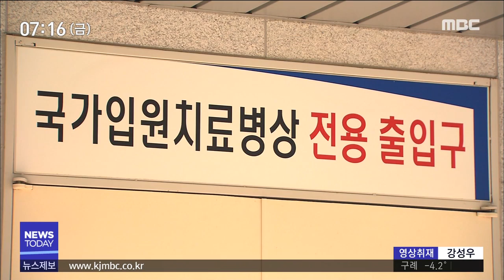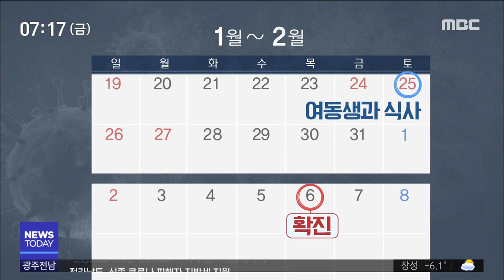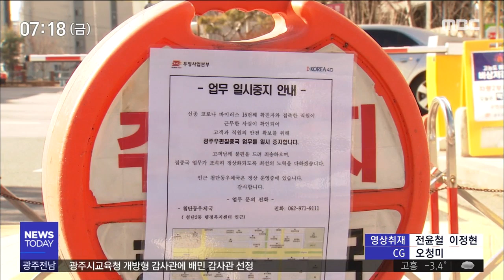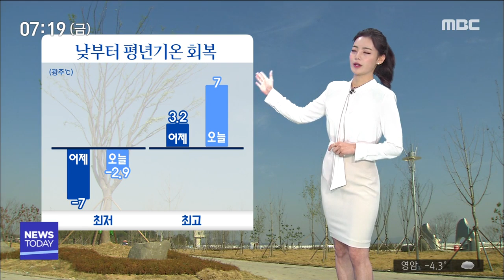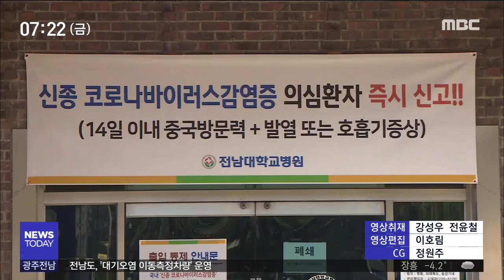[뉴스투데이]뉴스투데이 다시보기 2020.02.07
국내 22번째 신종 코로나 바이러스
확진자가 전남에서 나왔습니다.

16번째 확진자인 여동생과
설날에 식사를 했던 것으로 확인됐습니다.
16번째 확진자가 방문했던 병원의
다른 환자와 의료진들은
바이러스 검사 결과 음성으로 나와
우려됐던 병원 내 감염은
일단 없는 것으로 확인됐습니다.
호남을 지지기반으로 하는
옛 국민의당 계열 정당들이
이른 시일 안에 회동을 갖고
본격적인 통합 논의를 시작할 예정입니다.
4.15 총선에서
광주 광산을 선거구에 출마한
김성진 예비후보와 박시종 예비후보가
단일화를 추진하기로 했습니다.